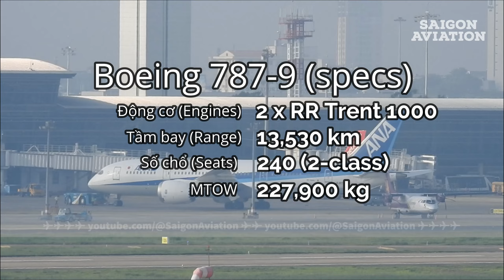Boeing 787-8 All Nippon Airways, ngày đầu khai thác lại ở Tân Sơn Nhất | Saigon Aviation #573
Video hôm nay xin mời các bạn ngắm chiếc Boeing 787-8 Dreamliner của All Nippon Airways cất cánh ở sân bay quốc tế Tân Sơn Nhất (SGN).
Máy bay mang số đăng bạ: JA807A (Nhật Bản)

Đây là ngày đầu tiên All Nippon Airways khai thác trở lại dòng Boeing 787-8 sau thời gian dài vắng bóng.

Máy bay sẽ khởi hành đi Tokyo - Nhật Bản (NRT).
Khoảng cách bay: 4.381 KM
Thời gian bay: 04 giờ 50 phút

Hiện tại All Nippon Airways đang khai thác 34 máy bay Boeing 787-8 Dreamliner.
All Nippon Airways là hãng hàng không lớn nhất Nhật Bản.
Hãng đang khai thác 240 máy bay các loại (Tháng 10/2024)
Máy bay được trang bị 2 động cơ Rolls-Royce Trent 1000. Tầm bay 13,530 km. Máy bay có cấu hình 2 hạng ghế với 240 chổ.
Timestamps:
00:00 - Giới thiệu
02:21 - Máy bay push back chuẩn bị taxi
05:26 - Máy bay taxi ra đường băng cất cánh 25L
09:10 - Máy bay Boeing 787-8 ANA cất cánh (Flight: NH834)